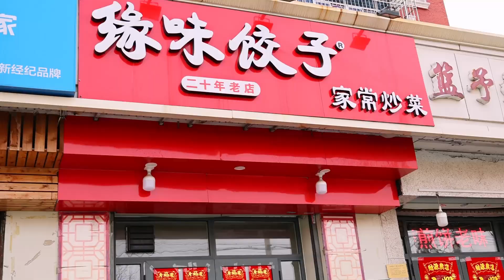孩子开学家长乐了，天津20年老菜馆，3种招牌饺子爆汁老味道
1
1